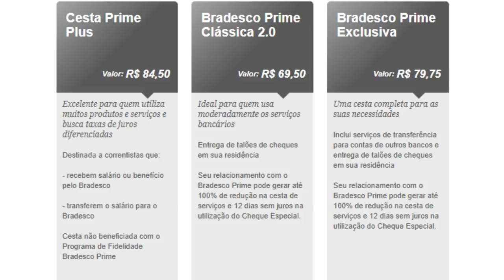💳Bradesco Prime| Como ser um cliente Prime e Seus Benefícios, valem a pena?👀